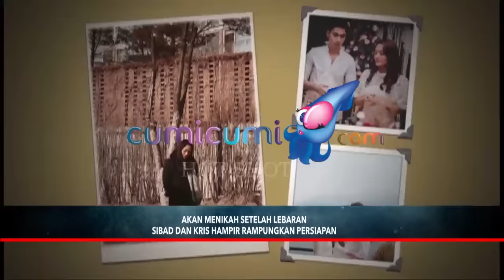Hot News 19 April 2019 - Saat Bahas Perlengkapan Pernikahan Siti Badriah dan Krisjiana Cek-cok